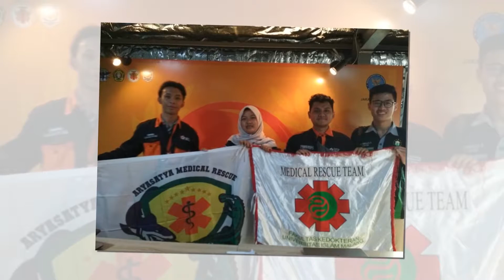MUSYAWARAH NASIONAL PERHIMPUNAN TIM BANTUAN MEDIS MAHASISWA KEDOKTERAN INDONESIA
MUSYAWARAH NASIONAL PERHIMPUNAN TIM BANTUAN MEDIS MAHASISWA KEDOKTERAN INDONESIA atau yang biasa dikenal MUNAS PTBMMKI adalah sebuah acara dimana berkumpulnya semua TBM Unit dari seluruh Indonesia untuk membahas dan memusyawarahkan hal-hal yang berhubungan dengan program kerja dari organisasi PTBMMKI. Dalam acara tersebut terdapat sebuah presidium sidang yang memimpin jalannya acara dari awal sampai selesai sehingga dapat berjalan lancar dan tertib. Dari MRT FK Unisma mendelegasikan 2 orang yaitu Hafidh Nur Haq dari angkatan 2018 dan Fachrudin Arrozaq dari angkatan 2017.